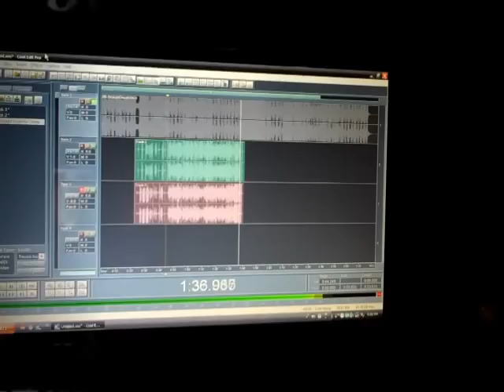Kris Payne & Blind Fury- Blind Pain Mix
Fury & Payne Once Again Making A Classic Collab Mix For The Hip-Hop World!!